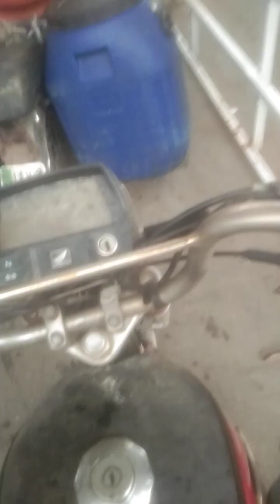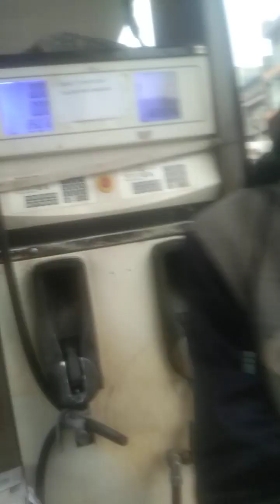RAIN IN LAHORE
RAIN IN LAHORE video by lahori shazada